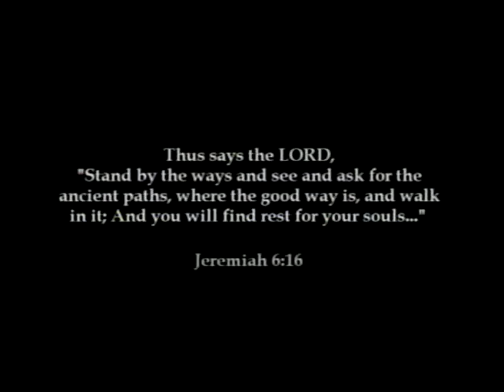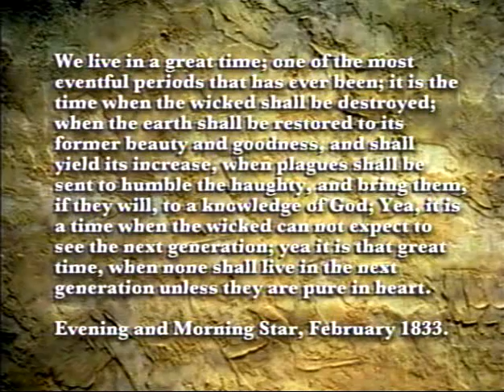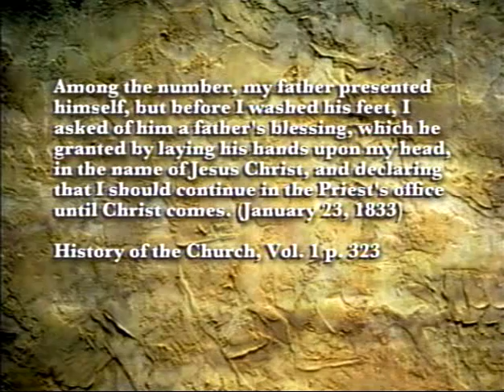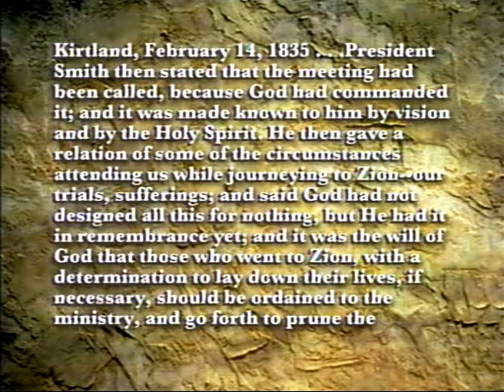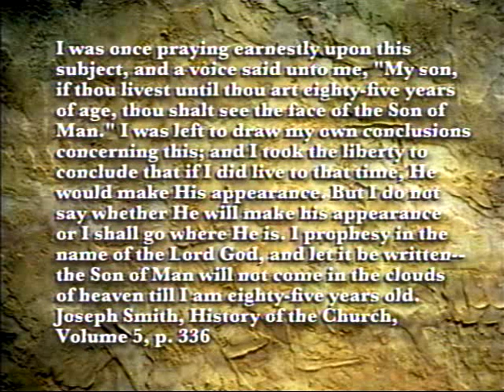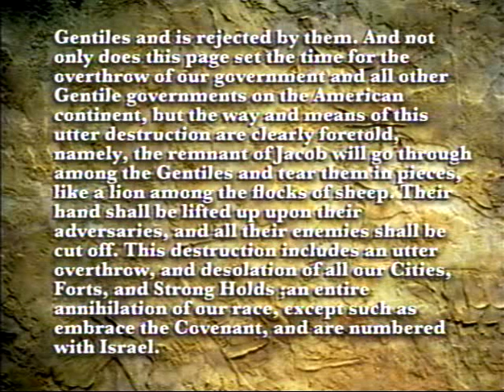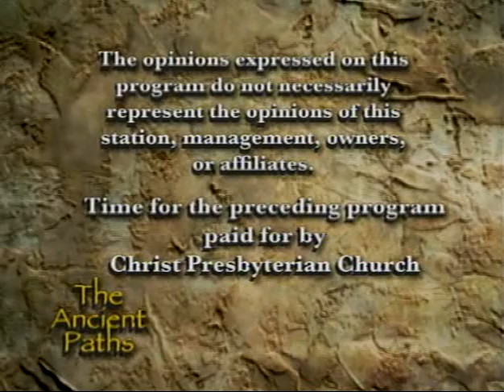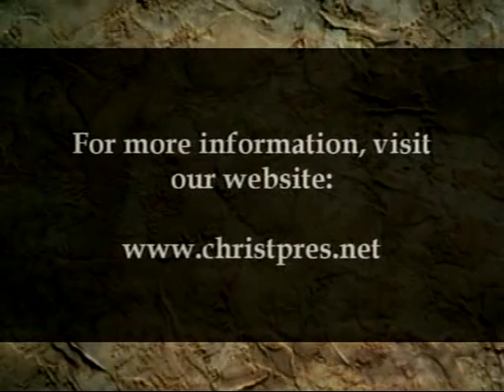The Ancient Paths - The Changing End Time Teachings of Mormonism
This is the one hundred and fifty-third episode of "The Ancient Paths" Christian television program, hosted by Pastor Jason Wallace. In this episode, Pastor Wallace discusses how Mormon teachings concerning the last days have radically changed over time. "The Ancient Paths" airs Wednesday nights at 8 pm on KTMW-TV20, a station that is available in Utah and parts of surrounding states.